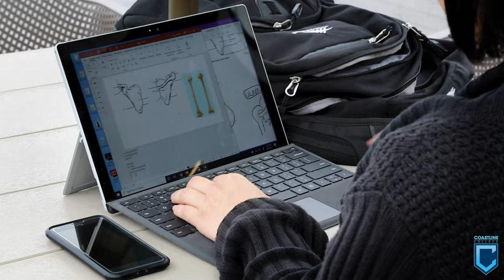Coastline Song (Music Video)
Have you heard our song? Check out our music video by @OneZeroDM featuring: